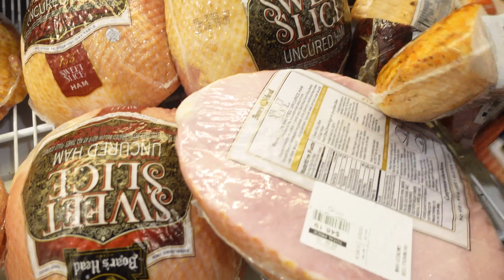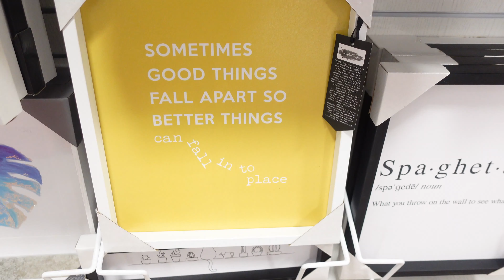VLOG | TARGET AND H&M HAUL + RUNNING ERRANDS + HOME DECOR SHOPPING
H&M and Target Haul! I can't stop shopping!!!

BUSINESS: shortstitched